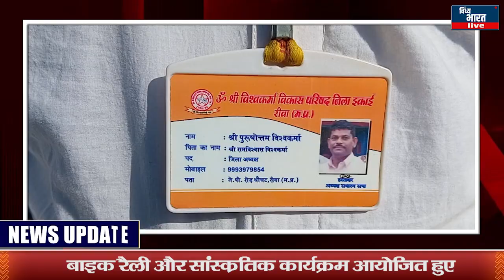विश्वकर्मा जयंती पर आयोजित हुए विभिन्न कार्यक्रम, बाइक रैली और सांस्कृतिक कार्यक्रम आयोजित हुए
विश्वकर्मा जयंती पर आयोजित हुए विभिन्न कार्यक्रम, बाइक रैली और सांस्कृतिक कार्यक्रम आयोजित हुए vindhya bharat live